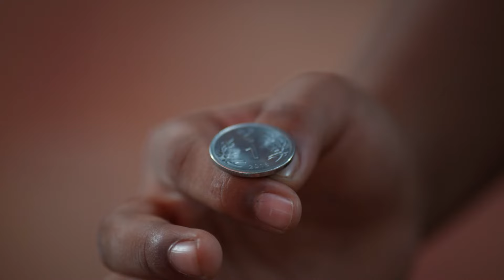Raghuram Hits Seenu - Sandhya Raagam - Full Ep 44 - Zee Tamil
Maya sees Seenu taking the cigarette that Mani had hidden. Raghuram frisks Seenu as told by Maya. He finds a cigarette in Seenu's pocket and beats him up. This causes the family to worry.

Show Name : Sandhya Raagam
Producer/Star Cast : Sandhya Jagarlamudi, Antara Swarnakar, VJ Thara, Rajeev Parameshwar, Surjith Kumar

Click here  watch Webisode on YouTube ►PLjRBtkHHXJjRNLBZIYYRzrrOwPCPhd5Ym